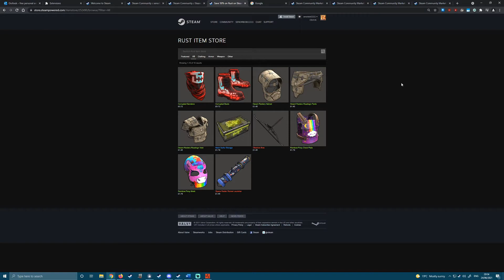Daily Rust Highlights : impheetus Tactical Chair Gaming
we upload everyday a video that contains a Rust compilation

Source streams for today's compilation video:

ZERG MOVEMENT : streamed by Posty clipped by damsez streamers Twitch : (0:00:00)
RCE: Raid Preparations !!! : streamed by Suiechie clipped by wallopadonkey streamers Twitch (0:00:28)
Ghooost sniping : streamed by Lucroan clipped by migsbig streamers Twitch : (0:00:58)
Cheating123 : streamed by Posty clipped by damsez streamers Twitch : (0:01:54)
MASSIVE RAID INCOMING! !CBD !HOWL !SKIN !PRESSVEST : streamed by Lucroan clipped by unbannedvlada123 streamers Twitch (0:02:19)
Tactical Chair Gaming : streamed by imPheetus clipped by the_mandrewz streamers Twitch (0:02:49)
Are you guys F#*$ing dumb? : streamed by Jewer clipped by maux888 streamers Twitch (0:03:20)
F : streamed by Lucroan clipped by sob_22 streamers Twitch : (0:03:48)
Tactical Chair : streamed by imPheetus clipped by whoiswho33 streamers Twitch : (0:04:25)
ouch in lower case : streamed by ShackyHD clipped by Shad0w_Strike streamers Twitch (0:04:45)
it did hurt my soul : streamed by ShackyHD clipped by not_sovietspy streamers Twitch (0:04:59)
cheats? : streamed by Mendo clipped by ClipsBott streamers Twitch : (0:05:13)
A Secret Hint with Rust Skins? : streamed by HedgesN clipped by HedgesN streamers Twitch (0:05:45)
camota playing high pop lmao 60 players : streamed by CamotaOfficial clipped by lov1ey streamers Twitch (0:06:01)
Sandwich raid : streamed by krucifries clipped by noltychar streamers Twitch : (0:06:12)
another one dead kraHs : streamed by Kira clipped by fraqzlol streamers Twitch (0:06:42)
i save squid : streamed by MrSquidTwitch clipped by scalphunterr streamers Twitch (0:07:42)
TURBO :D : streamed by Albin clipped by isinkaljat2 streamers Twitch : (0:07:52)